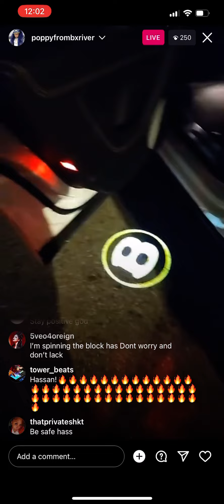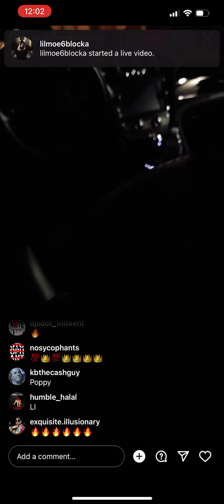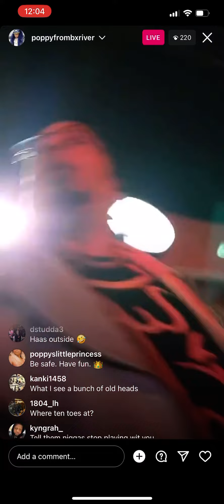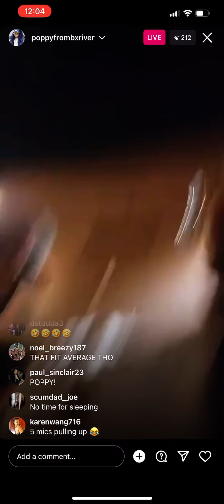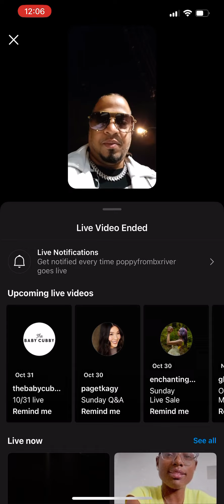hassancampbell outside...showing off Bentley